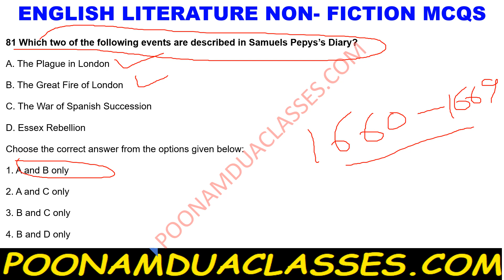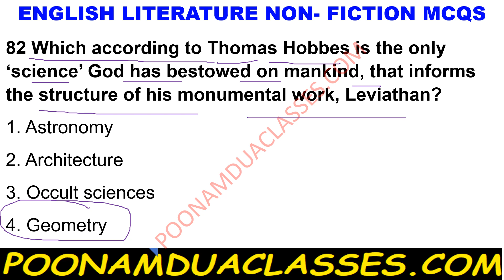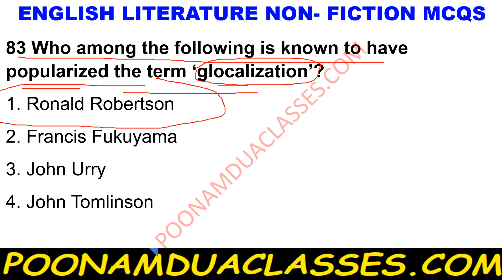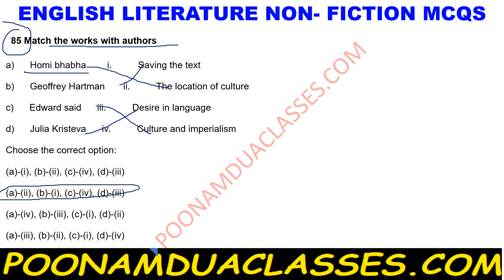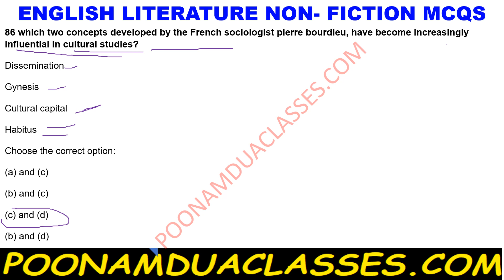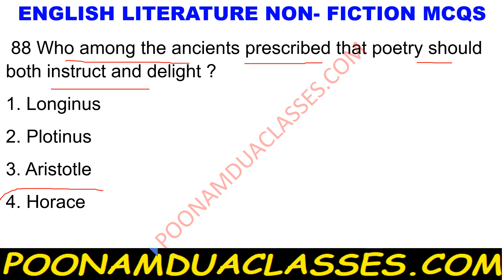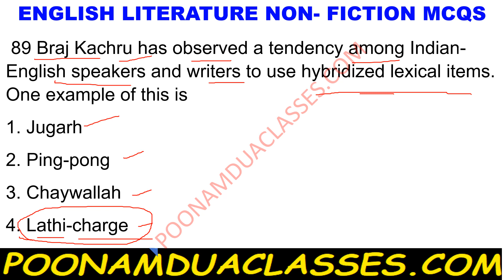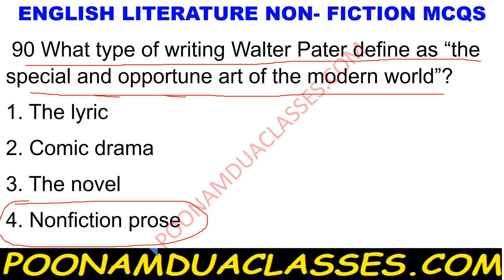NON FICTION MCQS ENGLISH LITERATURE MOST IMPORTANT FOR MA ENGLISH ENTRANCE AND UGC NET EXAMS PART 9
In this video you will know Detailed analysis of most important NON FICTION TOPICS IN FORM OF MCQS

Please contact at our whatsapp numbers only for admission queries